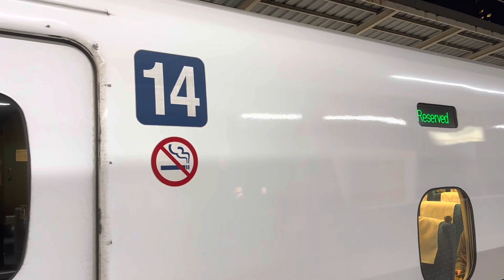東海道新幹線 新横浜駅 列車発着